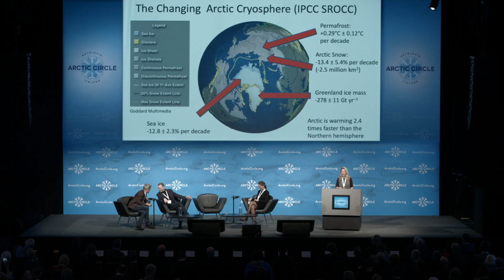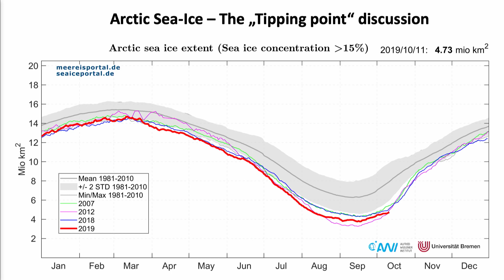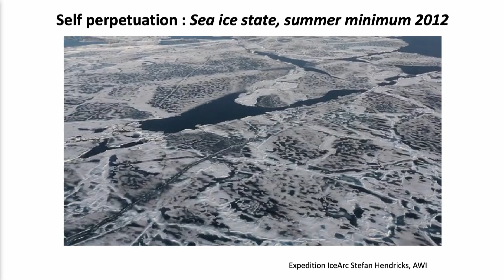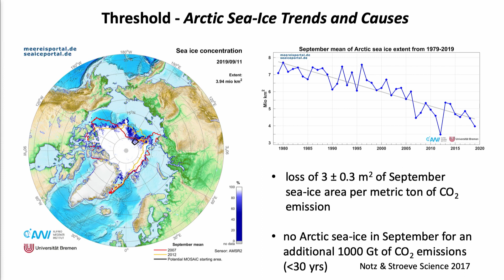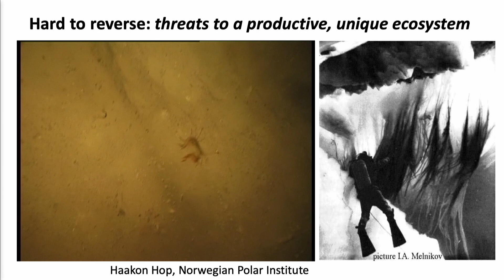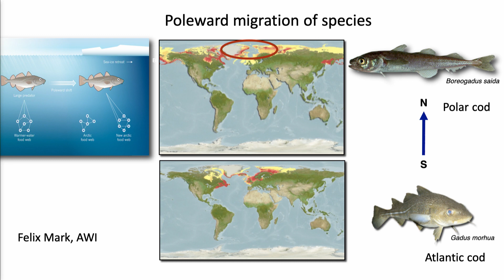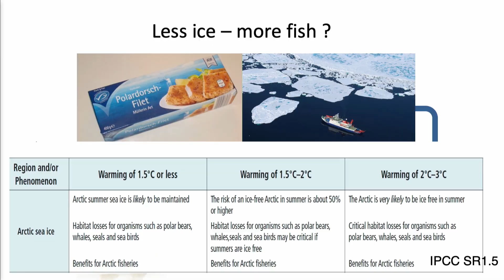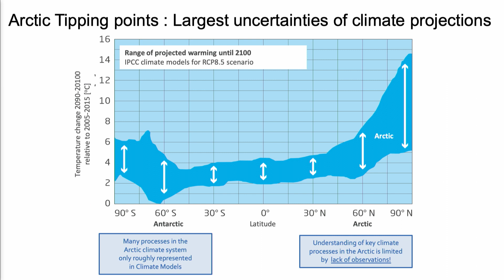Antje Boetius on Tipping Points in the Arctic Ecosystem - Full Speech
Antje Boetius, Professor and Director of Alfred Wegener Institute spoke at the ArcticCircle2019 Assembly during a Plenary Session titled "Arctic Tipping Points" where she highlighted the Arctic Ecosystem.

the.arctic.circle